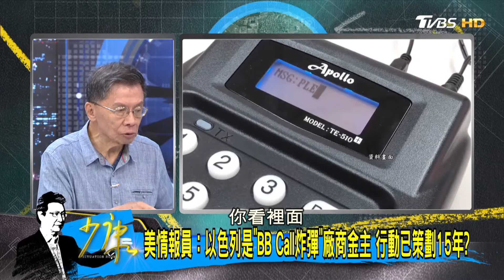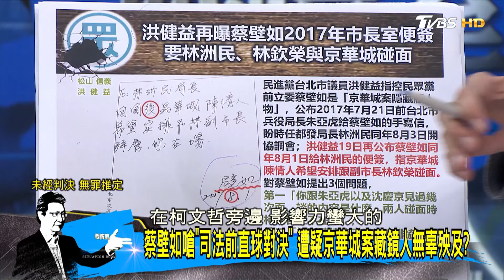【沈富雄/洪孟楷/葉慶元】黃珊珊喊”京華城是通案不是唯一” 柯文哲能躲圖利罪？少康戰情室20240920